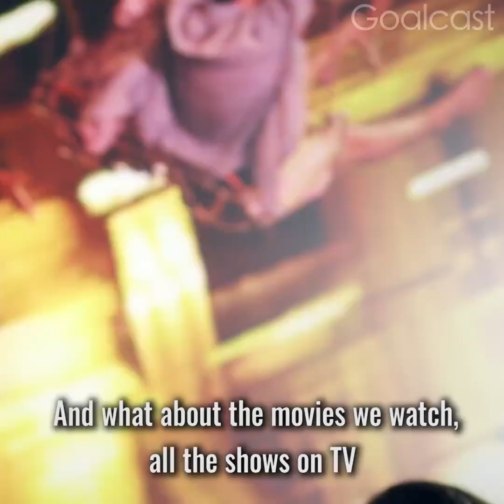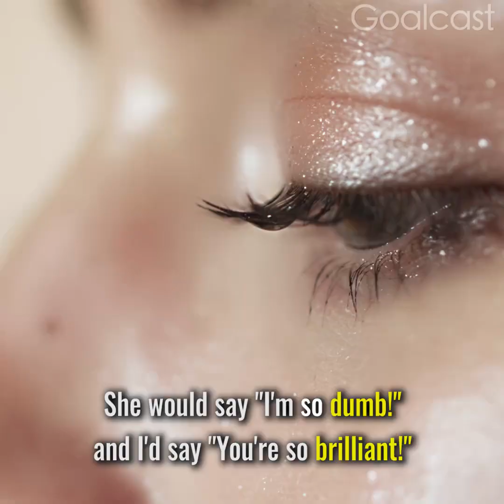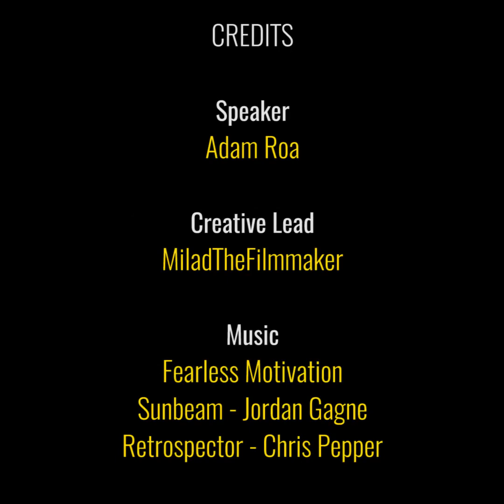January 25, 2024